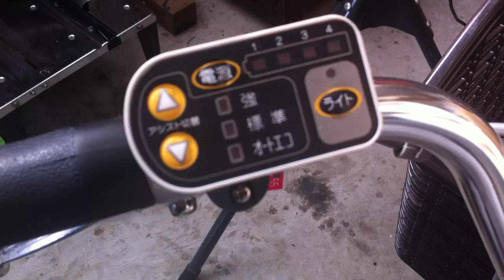Japanese Electric Bicycle! (Bicicleta Electrica Japonesa)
These electric bicycles have become very popular in Japan among housewives. The electric motor assists the rider when going up a slop.
Este tipo de bicicleta es comun entre amas de casa. Tiene un motor electrico que ayuda al subir las subidas con el menor esfuerzo.